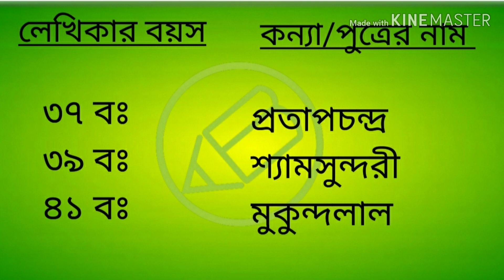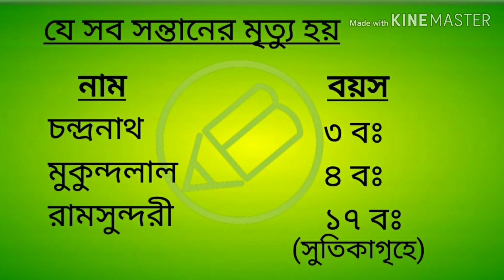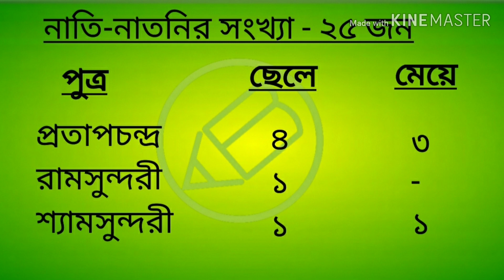আমার জীবন, রাসসুন্দরী দাসী, NTA UGC NET, WB SET, বাংলা নেট সেট, amar bangla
রাসসুন্দরী দাসীর "আমার জীবন" প্রবন্ধে উল্লেখিত পরিবার পরিজনের পরিচয় থাকছে আজকের পর্বে।

আমার জীবন
Unit - 7
বাংলা নেট সেট প্রস্তুতি

Amar Bangla